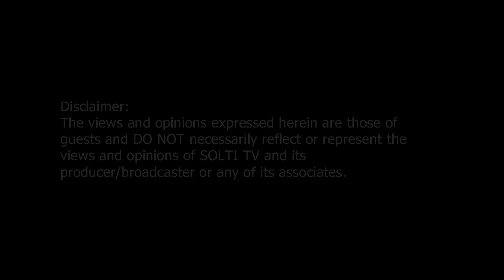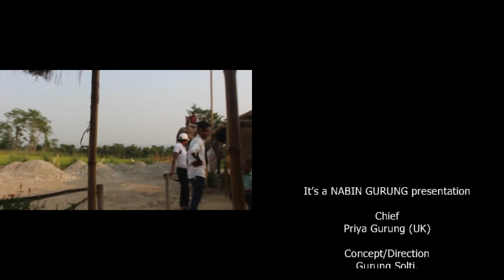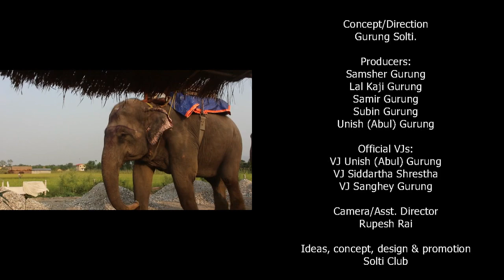ELEPHANT CHASING | Elephant World | Sauraha, Chitwan, Nepal | Solti TV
Elephant safari, going close to the elephants and walking tour chasing Elephant in Sauraha, Chitwan, Nepal. I had fun with Elephants, God Ganesh (my belief).